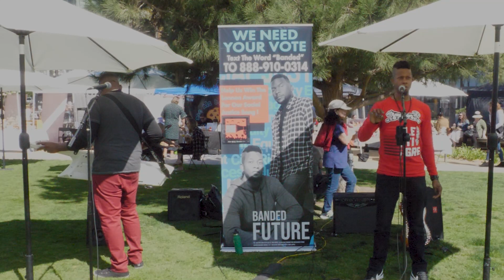Banded Future Live @ Lane Field Park, San Diego, CA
Banded Future Live In Concert
Lane Field Park, San Diego, CA

JOIN the mailing list for the latest music, music videos, behind-the-scenes content, and exclusive giveaways

The official YouTube channel of Blackerberry Music recording artist Banded Future